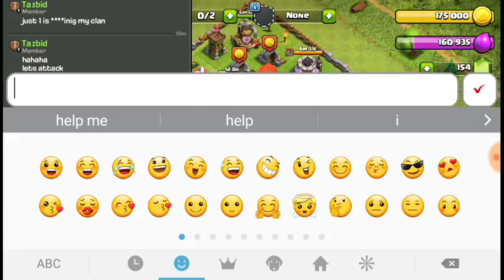Clash of clasns (game)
Clash of clsns (game) like and supscribe for the next video. Download this app for free in play store